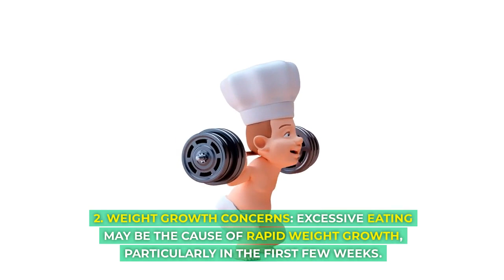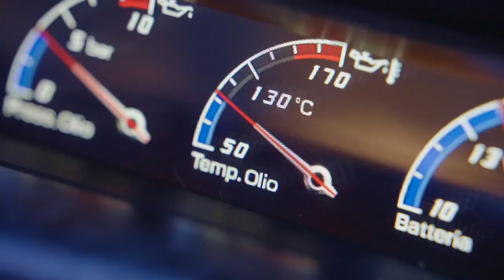The Dangers of Overfeeding a Newborn Baby: A Comprehensive Guide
It's an exciting time to bring a newborn into the world, and every parent wants to make sure their infant gets the best care possible. Feeding is a vital part of caring for a baby, but it's important to find the right balance between giving them enough nourishment and not overfeeding them. Negative effects might arise from overfeeding an infant in the short and long terms. We will discuss the risks of overfeeding babies in this video and provide advice on how to form wholesome feeding practices.